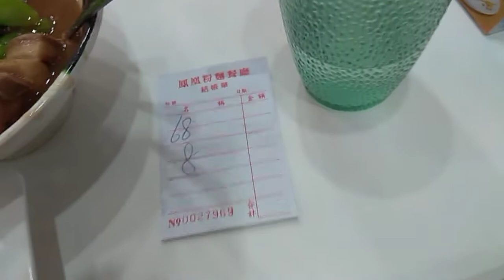炆羊肉配菜心 蛋炒飯 braised Mutton and Fried rice